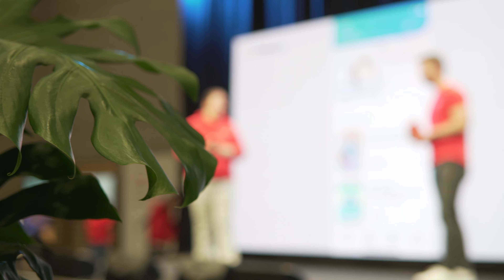Deutscher Pflegetag 2022 - So gewinnen Sie mehr Fachkräfte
Titel: Deutschen Pflegetag 2022 - So gewinnen Sie mehr Fachkräfte

Diesmal war ich mit meinem Team auf dem Deutschenpflegetag 2022.
Wir haben viel Input von Ständen und Vorträgen mitnehmen können und konnten auch selbst unser Wissen mit anderen teilen.

Dadurch, dass wir viele Informationen zur derzeitigen Situation in der Pflege sammeln konnten, sind wir in unserem Handeln noch mehr bestärkt und wissen, dass wir den richtigen Weg gehen.
Social Media ist der richtige Weg in Sachen Fachkräftegewinnung.

Wenn auch Sie Pflegefachkräfte suchen und die maximalen Erfolge erzielen wollen, melden Sie sich gerne bei uns für ein kostenfreies Erstgespräch und lassen Sie den Fachkräftemangel hinter sich!